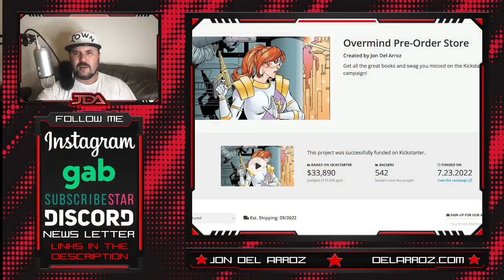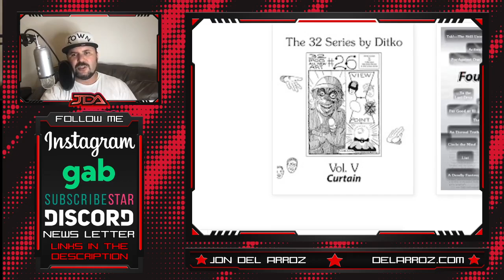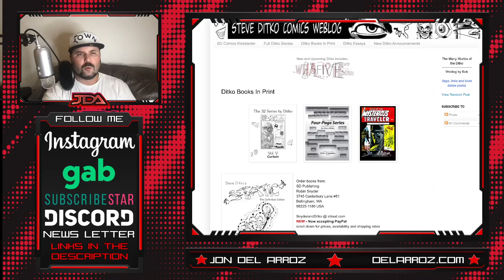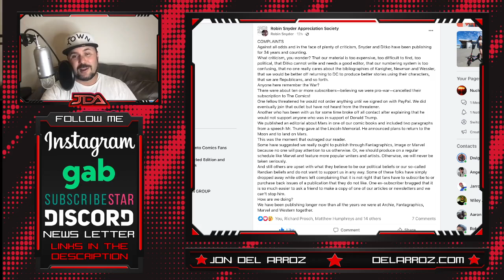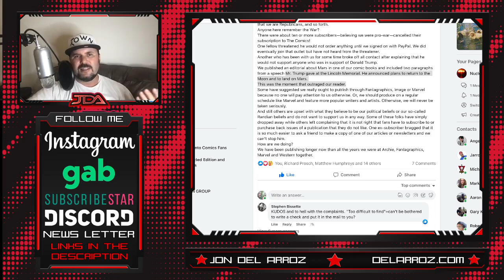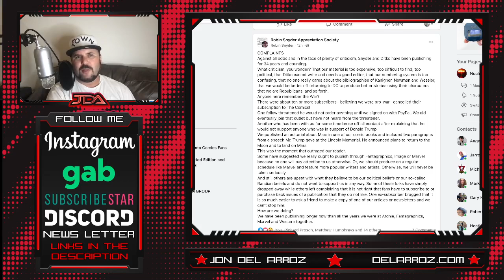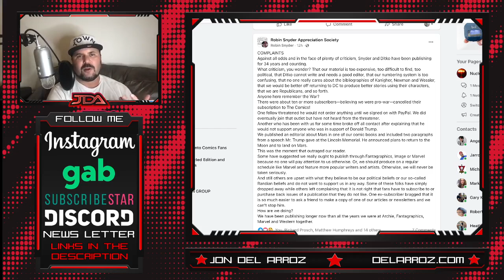Steve Ditko's Long-Time Publisher EVISCERATES Woke Critics Of Indie Comics